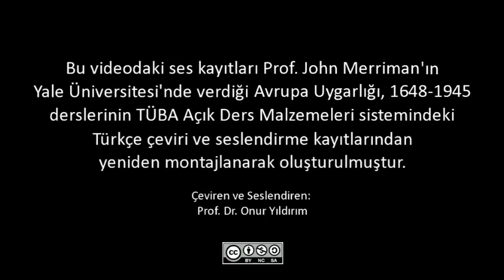Modern Avrupa Tarihine Giriş (Avrupa Uygarlığı-1)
Bu ilk bölümde Prof. John Merriman konulara giriş niteliğinde genel bilgiler vermekte ve dersin amacını ve kapsamını anlatmakta. Dersin kapsamı Avrupa Tarihi’nin 1648’den 1945’e kadarki dönemini ele almaktadır. Dersin okumaları, tarihsel metinler ve romanların yanı sıra filmleri de içermektedir. Ele alınan dönem, çok büyük tarihsel olayları ve “büyük adamları” kapsıyor olsa da dersin esas vurgusu uzun dönemli tarihsel süreçlere ve çoğunlukla resmi tarihlerden dışlanmış halk ve grupların deneyimleri üzerine olacaktır. Ele alınacak temel meseleler arasında devlet gücünün pekiştirilmesi, kimliklerin oluşumu, dil ve ulusal bağlar ve iktisadi değişimin etkileri sayılabilir.

BU DERSİN AMACI NEDİR:

Bu ders Otuz Yıl Savaşları’nın bitişinden II. Dünya Savaşı’nın sonrasına kadar geçen dönemde modern Avrupa Tarihi’nin genel bir özetini sunmayı amaçlamaktadır. Ders boyunca Fransız Devrimi ve Napolyon gibi önemli olay ve şahısları incelemenin yanı sıra, sıradan insanların başkaldırı ve geçiş zamanlarındaki deneyimlerinin de üzerinde duruluyor. Böylece ele alınan döneme tarihsel bir kaçınılmazlık bağlamında ve büyük adamların sürüklediği bir süreç olarak değil, daha ziyade nüfustaki değişiklikler, siyasi devrimler ve kültürel gelişme arasındaki karmaşık ilişkilerin penceresinden bakılmakta.

PROF. JOHN MERRIMAN KİMDİR:

John Merriman, Yale Üniversitesi’nde “Charles Seymour Tarih Profesörü” dür. Fransız ve Modern Avrupa Tarihi üzerine uzman olan Profesör Merriman, doktorasını Michigan Üniversitesi’nden aldı. Yayınları arasında şunlar sayılabilir: The Agony of the Republic: The Repression of the Left in Revolutionary France, 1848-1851, A History of Modern Europe Since the Renaissance ve Police Stories: Making the French State, 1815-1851, Dynamite Club: How A Café Bombing Ignited the Age of Modern Terror. Profesör Merriman, 2000 yılında, Yale Üniversitesi’nde Byrnes-Sewall Teaching Prize ödülünü aldı.

Çevirmen:
Prof. Dr. Onur Yıldırım
(Ders 21, 22 ve 23'ün çevirileri Emine Bademci tarafından yapılmıştır.)